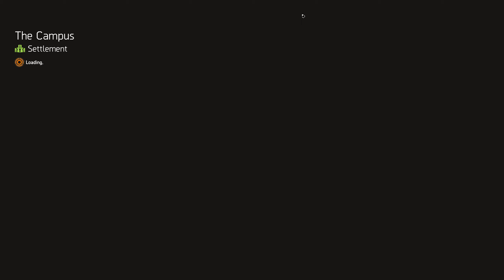supply drop gear score